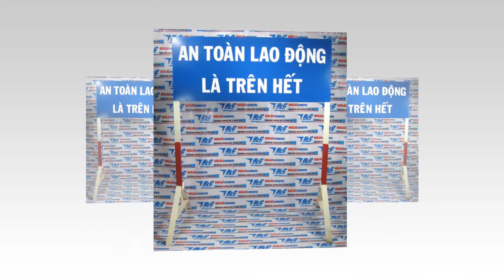Biển báo công trường - An toàn lao động là trên hết